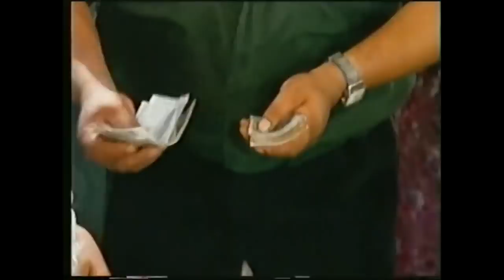“Сватбени музиканти” - документален филм за орк .Тръстеник - Феката - Данчо Панов- 1994 г.!!!